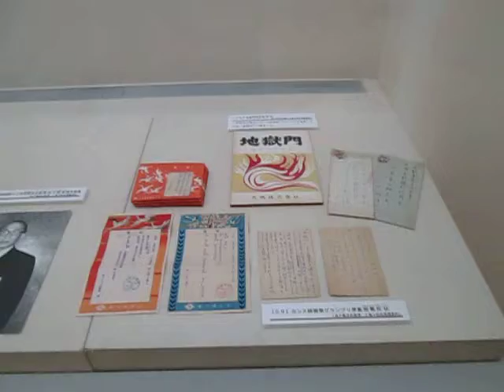三重県 亀山市 歴史博物館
三重県　亀山市歴史博物館